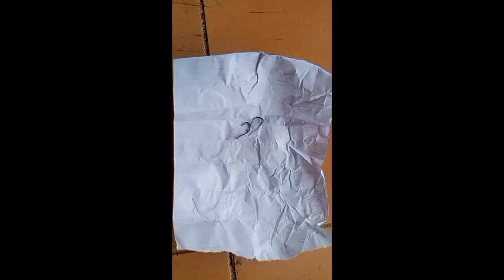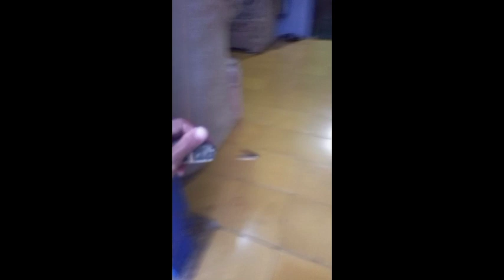DIY make Eel fishing equipment